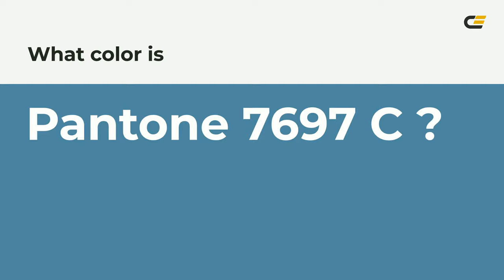color 4e87a0 hex color - Blue color - Warm color 4e87a0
What color is ? 4e87a0 hex color - Blue color - Warm color 4e87a0